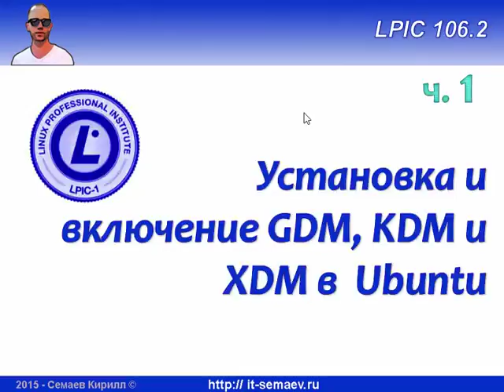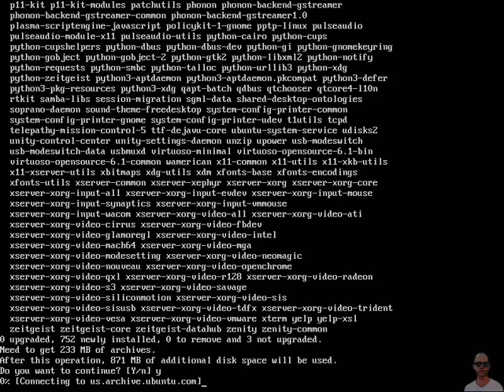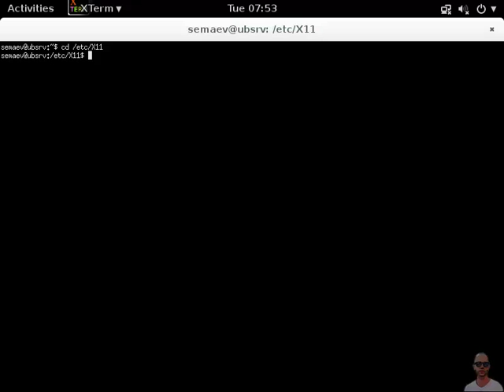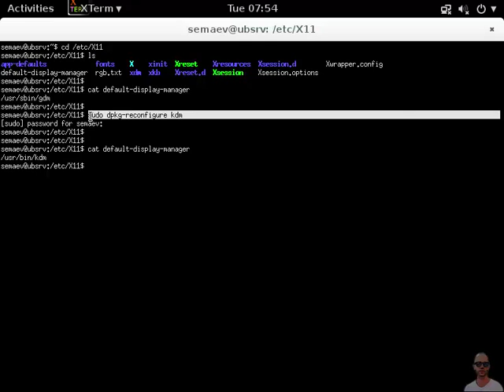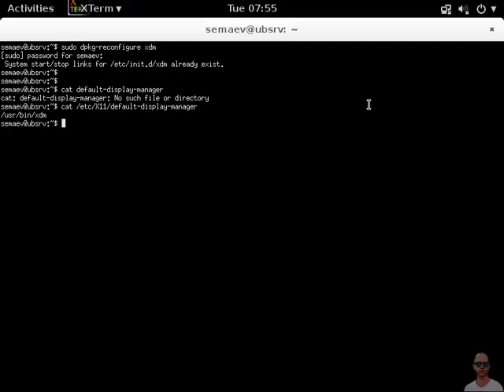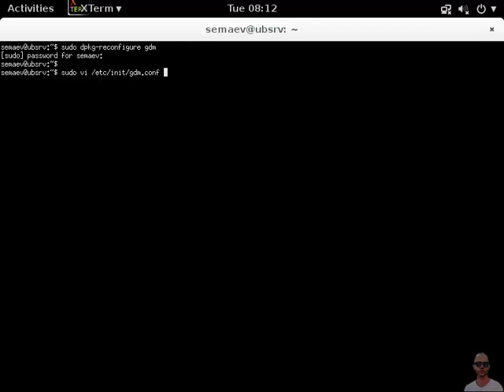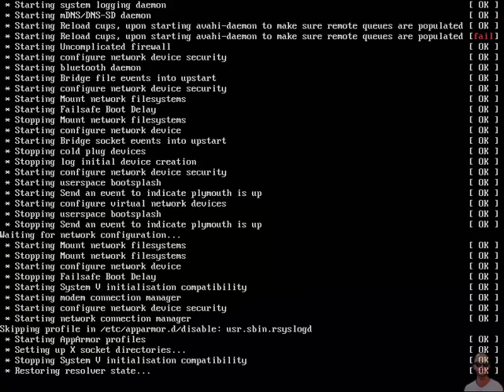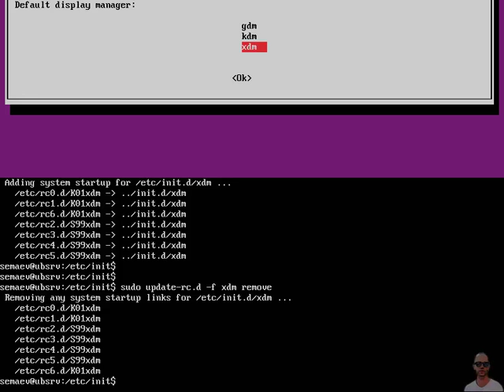LPIC 106.2 часть первая: Установка и настройка менеджеров дисплея - gdm, kdm и xdm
Включаем графический диалог входа в систему, выбираем менеджер дисплеев по умолчанию, учимся их отключать.